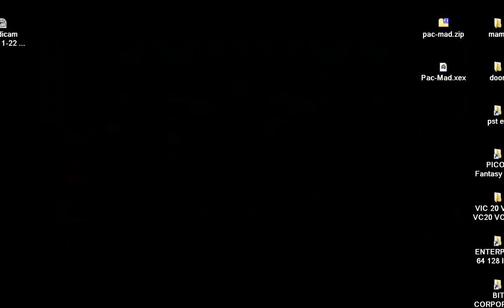ATARI 8BIT XL XE 400 800 PACMAD PAC MAD ~ PACMAN CLONE PAC MAN 600 ATARI 8BIT XL XE 400 600 800 1200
LINK FOR OTHER ALL KIND 2D 3D PACMAN & CLONES & SIMILAR MAZE GAMES OTHER ATARI 8BIT GAMES ALSO, SOME OF THESE GAMES I FOUND DIRECTLY FROM THE WONDERFUL SITE ATARIMANIA. I HAD THEM BUT I LIKE TO SEARCH THE ATARIMANIA NEW ONES TO UPLOAD ATARI 8BIT GAME VIDEOS BELOW THIS PARAGRAPH,YOU FIND MY FRIENDS YOUTUBE CHANNELS THAT HAVE VERY INTERESTING,RETRO VIDEOS,LONGPLAYS,EMULATION,MOVIES,MARTIAL ARTS ELEMENTS AND OTHER GOODIES.PLEASE VISIT THEIR CHANNELS

1) "GAME DEVELOPER" (GAME INTRO)
2) "GAME PUBLISHER" (GAME INTRO)
3) "MENU" DEVELOPER" (FOR ATARI ST GAMES - WHEN THE MENU STARTS)
4) TEAM WHO "CRACKS" GAME (INSIDE DECOMPACTER FROM ATARI ST OR IN THE AMIGA CRACKTRO)
5) VERSION OF UTILITY "CRACK TEAM" USES (AFTER GAME SELECTION IN MENU IN ATARI ST)
6) PROGRAMMER(S) WHO PROGRAMMED GAME (GAME START SCREEN, AND SOMETIMES EVEN IN "HIGH SCORE TABLE".

1) THE GAME EXISTS IN ONLY ONE VIDEO UPLOAD BUT THE UPLOADER "TALKS CONTINOUSLY",THEN THIS IS USELESS FOR ME AND I UPLOAD THE SAME GAME WITHOUT SPEECH
2) IF ANOTHER GAME UPLOAD (ONE ONLY VIDEO) IS FROM EXTERNAL "BAD" CAMERA WITH BAD SOUND,THEN I UPLOAD IT,AGAIN BECAUSE THE OTHER VIDEO IS USELESS...ETC ETC.WELL,FOR ME THESE GAMES ARE NOT "EXISTS" ON YOUTUBE
3) ALSO IF THE GAME HAS "FAKE" MUSIC SUCH AS FOR HYPOTHETICAL EXAMPLE OF "PACMAN" WHICH IN THE VIDEO YOU HERE INSTEAD GAME AND SAPLES "SAMANTHA FOX",THEN THE GAME IS USELESS,AGAIN,FOR ME.

INTERESTING